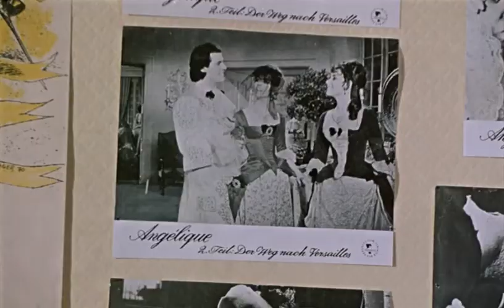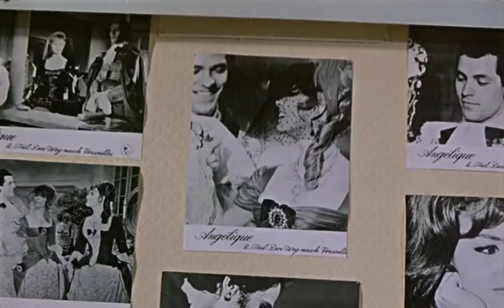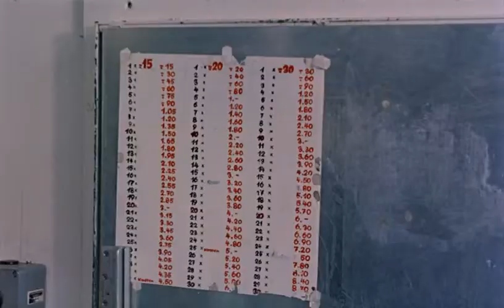die legende zwuischen paul und paula